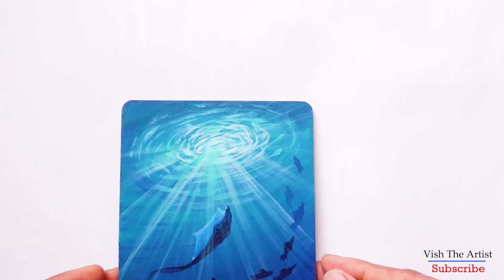Beneath the Surface: My Underwater Art | Acrylic Painting For Beginners | Relaxing art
Hello Friends,
                     Today I painted Mini Canvas painting of Sunrays in Underwater Painting. In this painting I used Acrylic paints.
I hope you will like my painting videos.